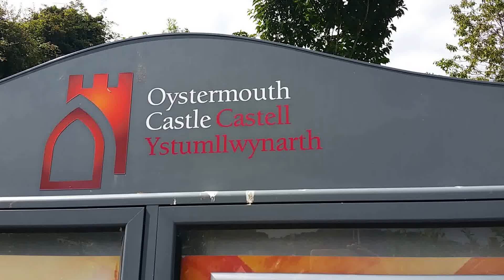Exploring Oystermouth Castle - Swansea City - Welsh Castles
A look around Oystermouth Castle in Swansea since it was recently renovated.